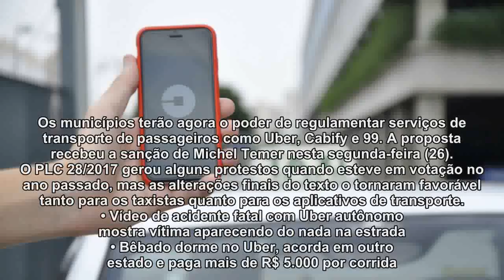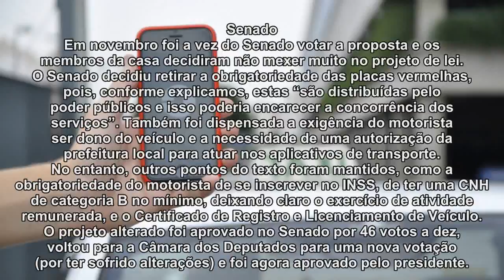Lei que regulamenta apps de transporte é finalmente sancionada pela presidência